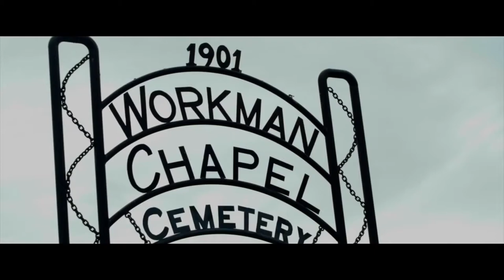A Brush With Evil Trailer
A trailer for A Brush With Evil